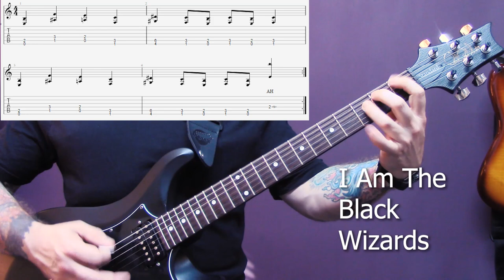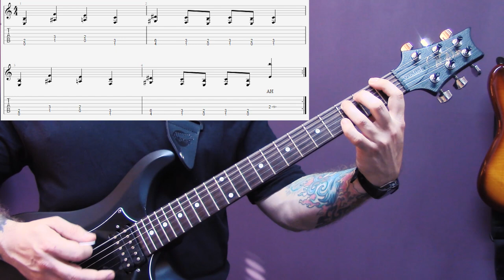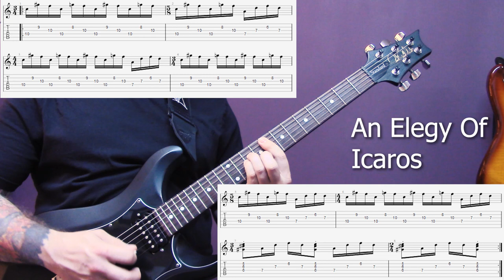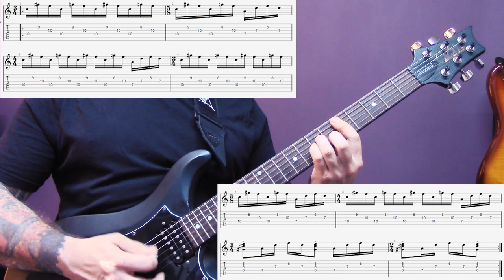10 Easy(ish) Emperor Riffs